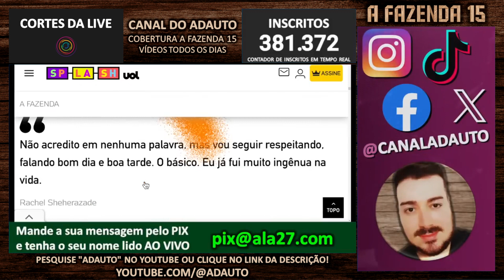Rachel Sheherazade diz que Cariúcha lhe pediu desculpas mas confessa não acreditar | A Fazenda 15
📬 Envie presentes para o canal:
A/C: Adauto 🎁